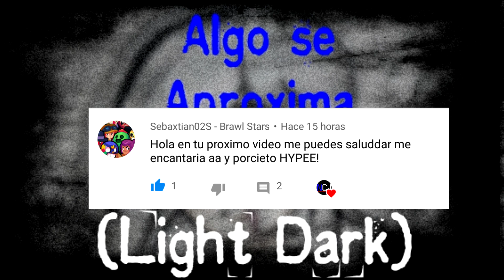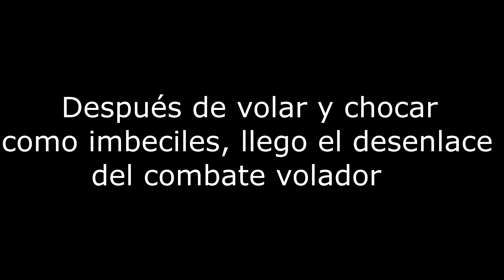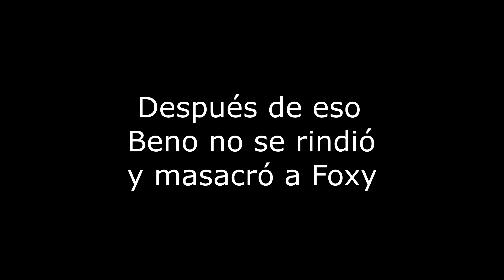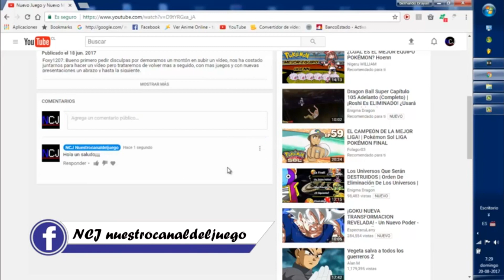Beno@61 Vs Foxy1207 - Bombsquad (jugando nuestro primer juego)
Buenas, este es un video del 2017 y lo vi en mi computadora y me pregunte por que nunca lo edite, y bueno ahora ya esta editado, disfrutar el video, un abrazo y se despide Foxy1207.